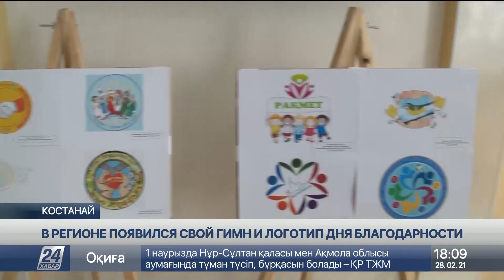Гимн и логотип Дня благодарности появился в Костанайской области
Свой логотип и гимн Дня благодарности появился в Костанайской области. Их авторами стали школьники и педагоги, рассказывает корреспондент «Хабар 24».